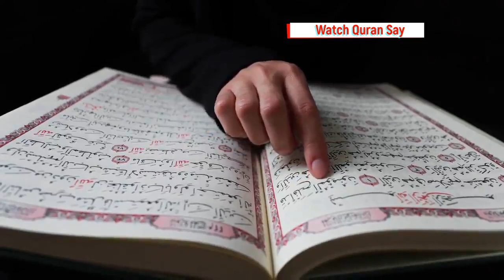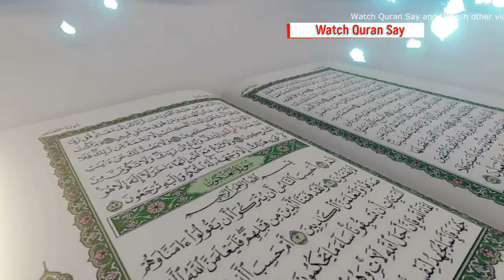Ramadan order Special in Quran Benefits of Fasting by Dr. Israr Ahmad in hindi,urdu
Ramadan order in Quran Ramadan 2022 Amazing Benefits of Fasting in Ramadan Ramadan ki Mubarak Raat by by Dr. Israr Ahmad in Hindi Urdu